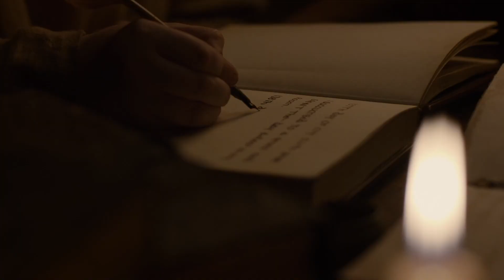The Truth About A Game Of Thrones Sequel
Game of Thrones has ended, and fans of the hit HBO show are still coming to terms with the reality that they won't be seeing any more of Westeros. However, in this day and age, you can never say never to a TV sequel.

Game of Thrones has a huge fan following, and a sequel to the groundbreaking show is not outrageous considering the amount of backstory and history about the fictional universe that is Westeros and Essos.

But what are HBO executives saying about a possible sequel? Are we going to see more of the seven kingdoms any time soon? Here is the truth about a Game of Thrones sequel.

HBO says no | 0:00
In the beginning... | 1:02
An expensive Game | 2:33
HBO wants a new fantasy | 3:25
A galaxy far, far away | 4:17
Filling the void | 4:51